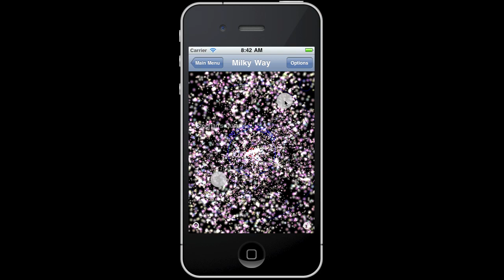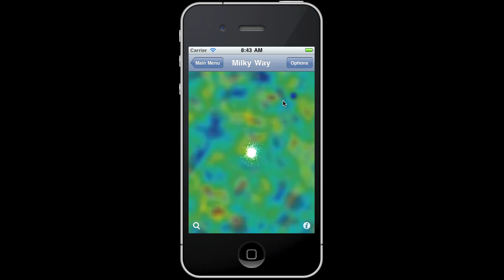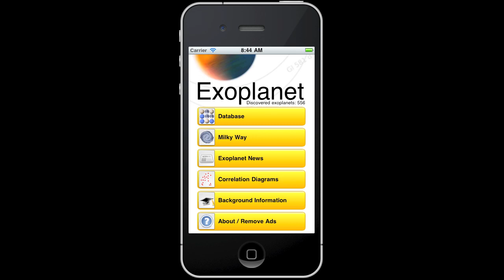Exoplanet App - Galaxy Clusters and CMB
The 'Exoplanet' app can be downloaded free of charge from the iTunes App Store. It is a daily updated database of all discovered extrasolar planets and is developed and maintained by a professional astronomer. An in-app purchase is required to see galaxy clusters and the CMB.